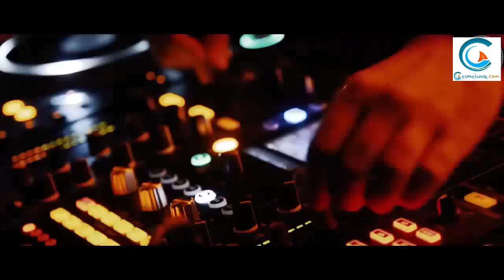Tren Ayayorgi - Kerimcan Durmaz - Cesmebook.com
Geçtiğimiz sezon Çeşme'nin en popüler koyu olan Ayayorgi'de tam gaz eğlence ile adını duyuran Tren Bar videosunu izleyebilirsiniz. Gündüz plaj gece club konsepti ile hizmet veren plajda saat 17:00'den sonra başlayan "Happy Hour" etkinlikleri popüler..

CESMEBOOK.COM